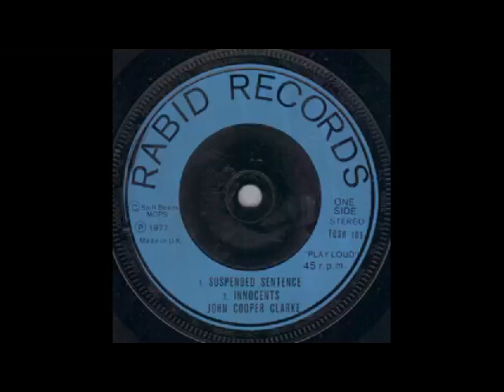John Cooper Clarke - Suspended Sentence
The Fabulous Salfordian's first 7" single on Martin Hannett's Rabid Records in 1977